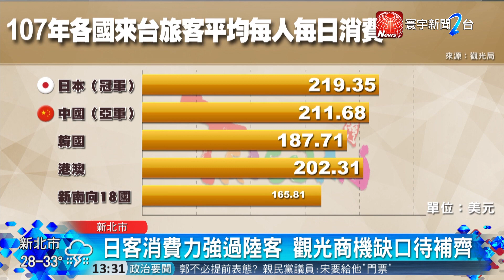交通部三支箭救觀光 撒幣拚國際旅客人次｜寰宇新聞20190830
【寰宇新聞】陸客禁令衝擊台灣觀光，交通部砸下36億元國旅補助、推出國際旅客增量方案，以及對觀光業者獎勵紓困外，交通部長林佳龍再提出三大方向，包括成立觀光署，以及未來十年內要力拚2千萬來台人次等目標。

過旅遊業者認為，陸客來台灣光，消費力很高，停留天數也長，不該輕易放棄，政府拚觀光是好事，但也不該因為兩岸關係，而陷入意識形態之爭。